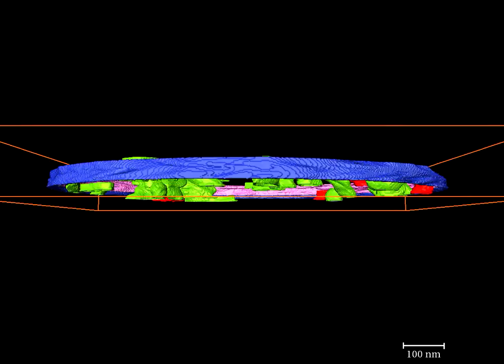3D model of mitochondria from Fe-deficient plant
Different colours were used for the rendering of the different suborganellar structures: magenta for inner membranes (IM), blue for outer membranes (OM), green for cristae and red for cristae junctions.

Citation: Vigani G, Faoro F, Ferretti AM, Cantele F, Maffi D, Marelli M, et al. (2015) Three-Dimensional Reconstruction, by TEM Tomography, of the Ultrastructural Modifications Occurring in Cucumis sativus L. Mitochondria under Fe Deficiency. PLoS ONE 10(6): e0129141. doi:10.1371/journal.pone.0129141